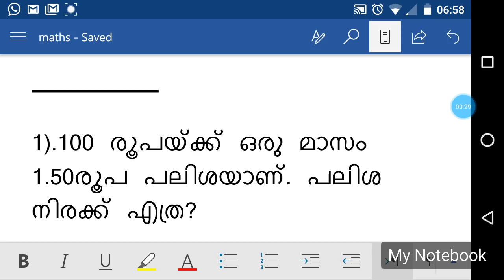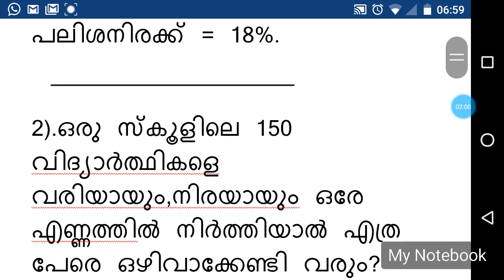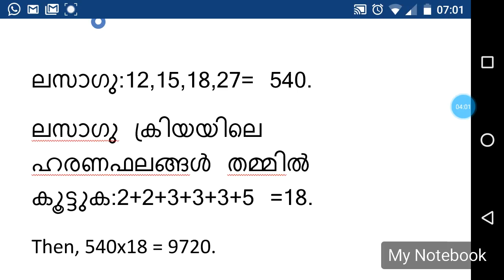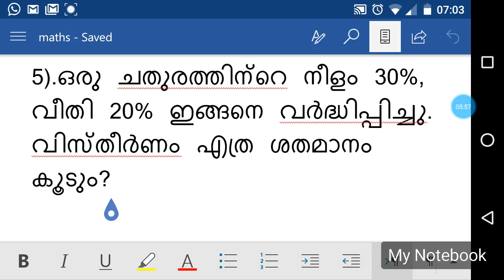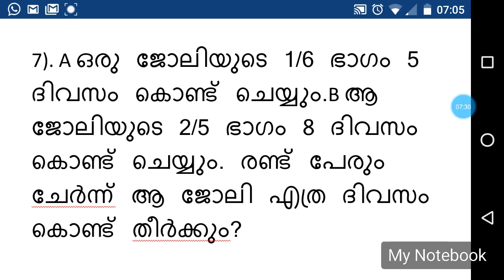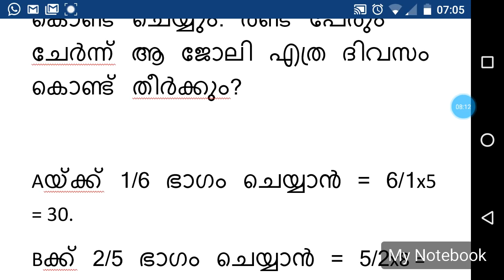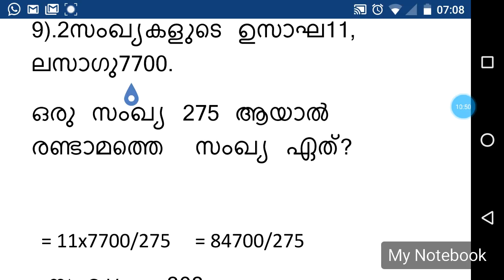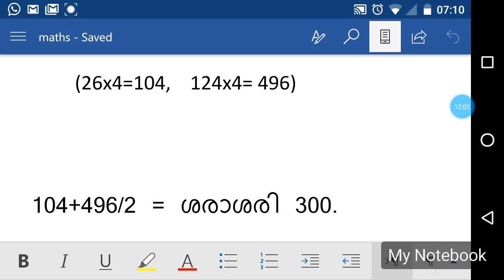Expected maths questions for Last grade servants (LGS) exam and village field Assistant